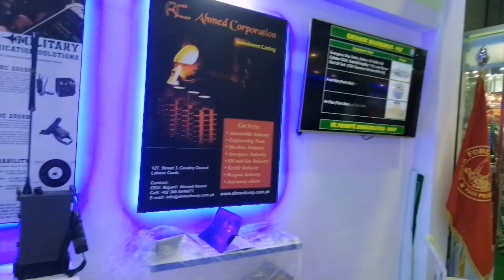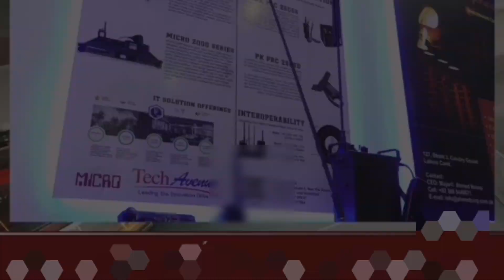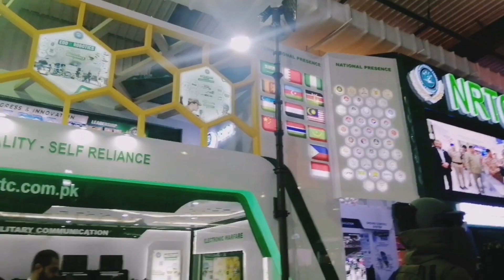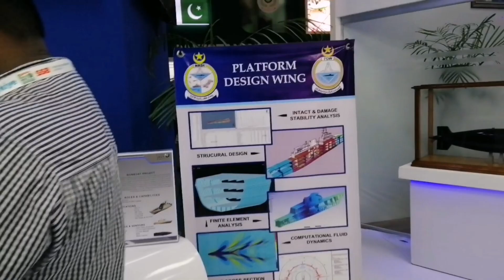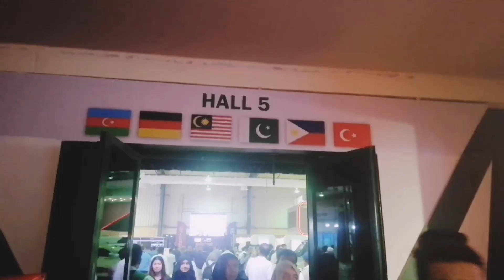IDEAS 2022 Pakistan | Pakistan Army Ideas 2022 | NRTC | Micro Electronics | MEI | Part 3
IDEAS 2022 Pakistan | Pakistan | PAF | Pakistan Navy | Pakistan Army | NRTC | Micro MEI | Part 3

Micro Electronics International Pvt Ltd
MEI
NRTC
National Radio & Telecommunication
Pakistan Army Pavilion
Pakistan Air Force
Pakistan Navy
Port Qasim Authority
Shipyard
Bomb Detector
Pakistan Army Stall at IDEAS 2022
IDEAS 2022 Hall 6
AFIRM
DGMP
PAC
Pakistan Aeronautical Complex
CAVALIER Group IDEAS Pakistan 2022 Hall 9
ASSAULT DRONE By USMS
MIRAGE REBUILD FACTORY
AVIONICS PRODUCTION FACTORY
AIRCRAFT REBUILD FACTORY
IDEAS 2022 HALL 3 China Pavilion
IDEAS 2022 HALL 1 Turkey Pavilion
Kenwood Walkie Talkie
Walkie Talkie
VHF Mobile Set
VHF Base Set
Hand Held Set
Bismillah Set Manufacture by Micro MEI
786 Set Manufacture by Micro MEI
Expo Center Karachi
ARM FOR PEACE